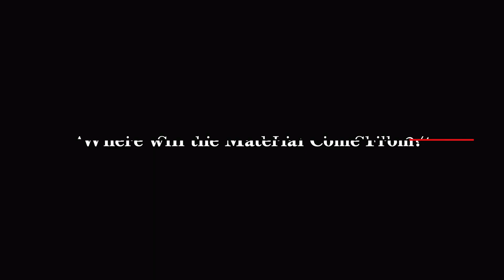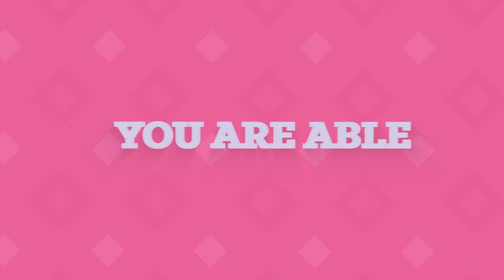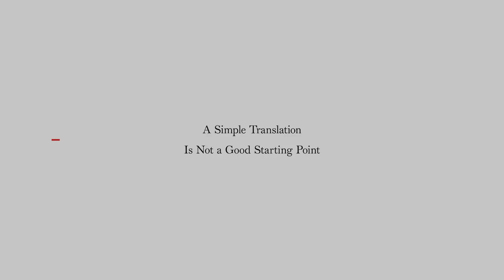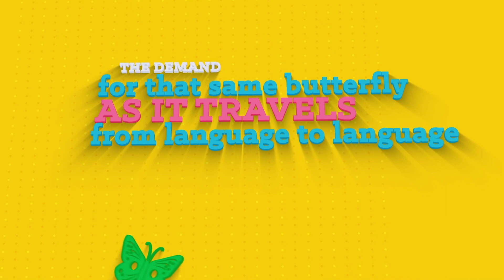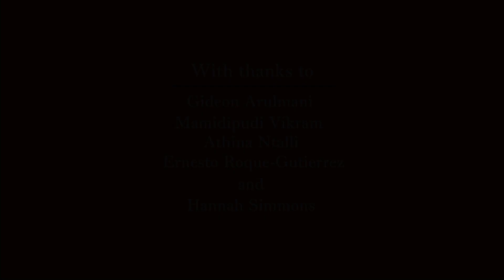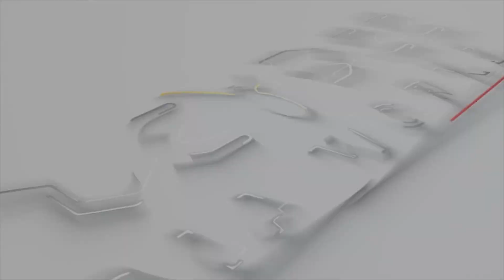Assessing Speaking and Listening: Where will the Material Come From? (2/4)